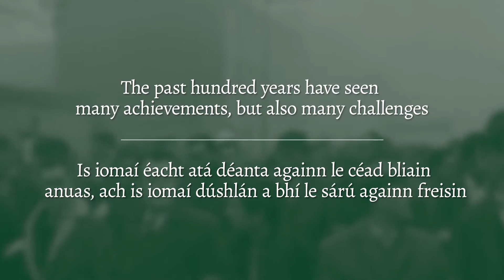Rising to Reconciliation: A Journey in Words and Music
On 10th April, the Department of Foreign Affairs and Trade in partnership with Poetry Ireland presented Rising to Reconciliation: A Journey in Words and Music, to celebrate reconciliation on the island of Ireland over the last 100 years and the 18th anniversary of the Good Friday Agreement.

Ar an 10 Aibreán, chuir an Roinn Gnóthaí Eachtracha agus Trádála, i gcomhpháirt le hÉigse Éireann, Rising to Reconciliation: A Journey in Words and Music i láthair, chun comóradh a dhéanamh ar athmhuintearas ar oileán na hÉireann le 100 bliain anuas agus ar chothrom 18 mbliana Chomhaontú Aoine an Chéasta.